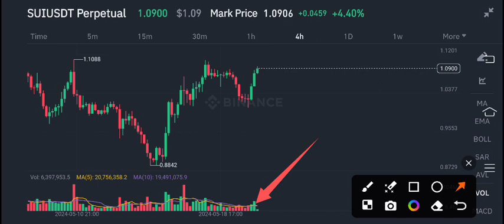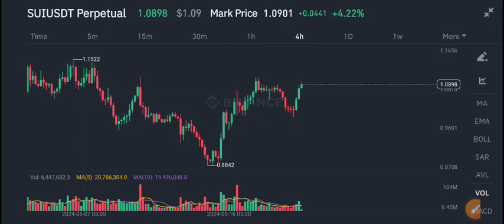SUI Coin News Today! SUI Price Prediction Today